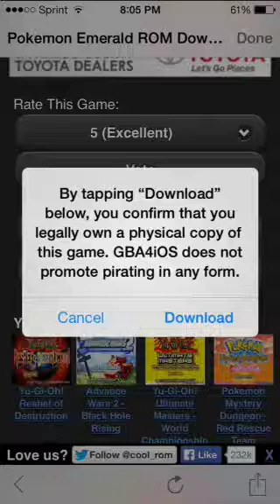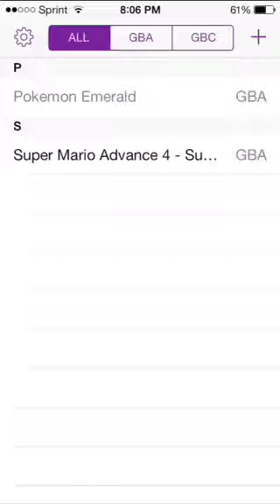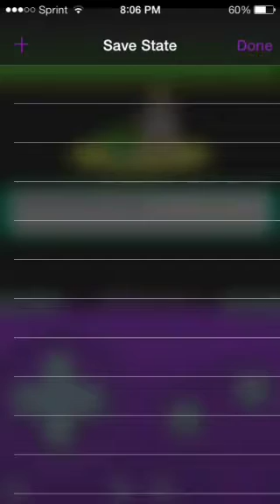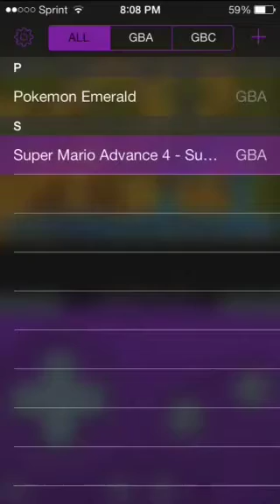Gba4ios 2.0 [Full Tutorial] (downloading roms)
Hey youtube gba4ios 2.0 was released
on February 19th, 2014 and in this
Video I will be showing you

•how to download roms

•how to use features like fast forwarding
Saving games etc..

you can download gba4ios 2.0 for

If you enjoyed the video please be sure

(If you want a cheats tutorial just

Creator: Riley Testuf

-SneakBeast2662